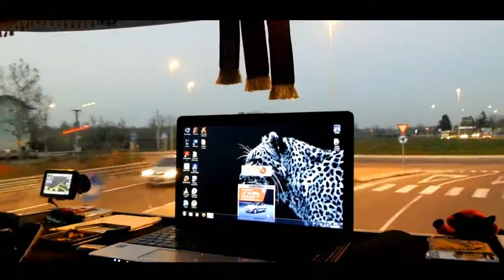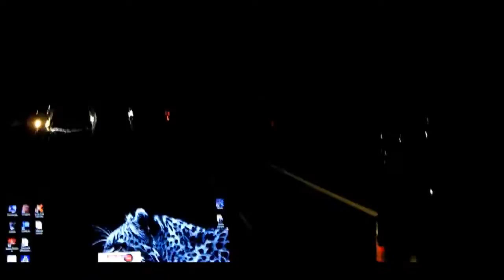5 Days of Trucker Life (Part 2)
Hey Youtube and all trucker fans!!
This is my second part from my vacation with my dad in 2014.

We've transported wood to Italy, and back tiles to Austria.

› Company : Krall Transport
› Truck : DAF XF 105.510 SSC
› Kilometers : 2200 KM
5 Days of Trucker Life